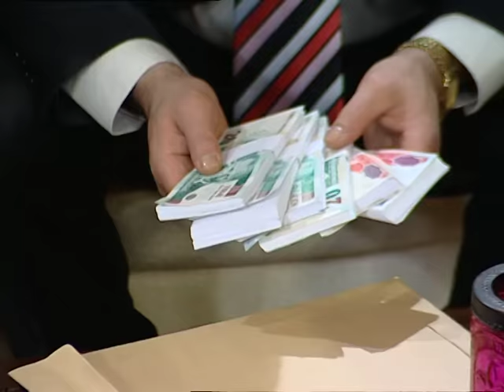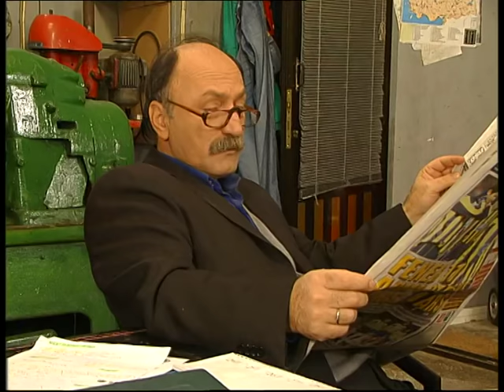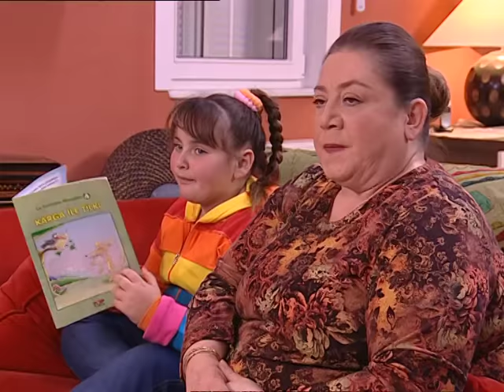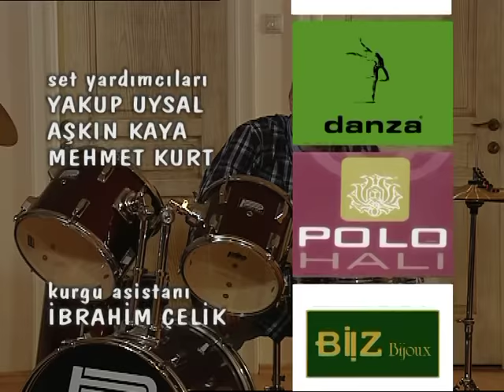En Son Babalar Duyar 66. Bölüm